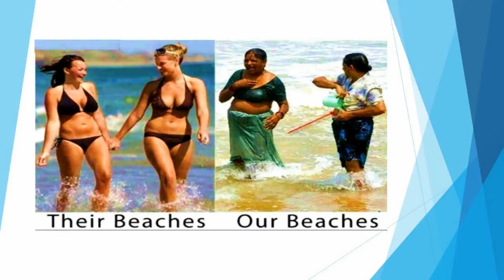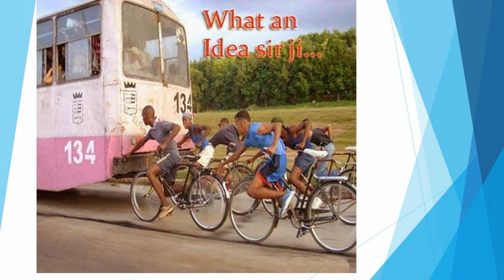{*NEW 2017*} FUNNIEST VIDEO FOR INDIA – WHATSAPP & FACEBOOK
« Here very funny VIDEO for India. Funny Indian Funny Clip For Whatsapp, funniest video for Facebook. Very Very Funniest 2017.

Indian funny whatsapp videos of 2016 !! Most Viral and funny videos!!

Unlimited Funny Videos - Whatsapp Indian Compilation - Latest Funny videos from India

Indian Funny Videos 2016 - Best Whatsapp Funny Videos - Try Not To Laugh

Latest Most Funniest Monkey Circus Show Ever Seen | Indian Funny Videos

Funny Videos Fails Compilation 2016 October#21 - Whatsapp Indian Funny Videos 2017

It happens only in india ,it-happens-only-in-india,Funny video,Whatsapp funny video,india funny videos,india-funny-videos ...

Indian Funny Videos 2016 - Try Not To Laugh Or Grin Watching This(Challenge Impossible)

Indian Funny Videos 2016 - Best Whatsapp Funny Videos - Try Not To Laugh Best Whatsapp

Indian Funny Videos 2016 - Best Whatsapp Funny Videos - Try Not To Laugh funny videos 2016,funny videos,try not to laugh